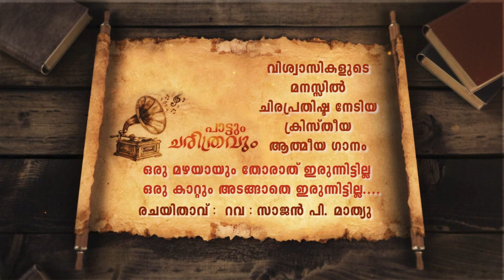Pattum Charithravum || Oru Mazhayum Thorathirunnittilla